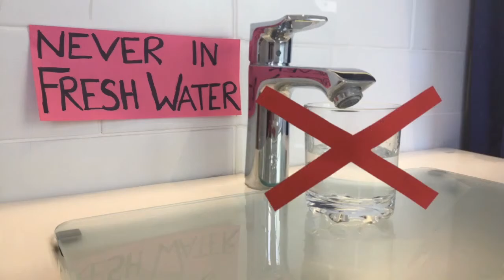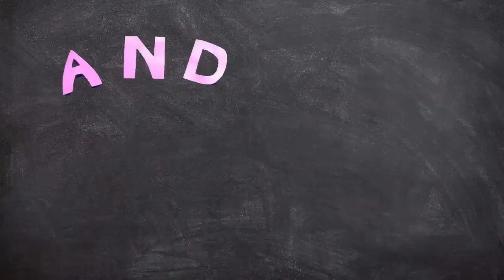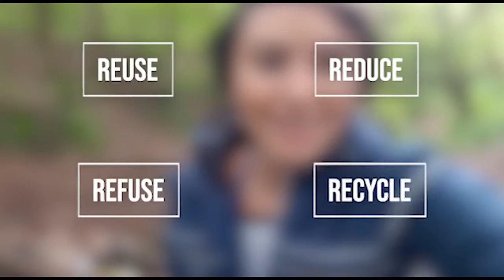IOTV Ep.3 ~ May The Fourth Be With You - 6 May 2020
Ok, so we are two day later than Star Wars Day, May 4, which was chosen for the pun on the catchphrase "May the Force be with you" as "May the Fourth be with you”!
PLEASE DONATE to help our - volunteer - team keep making content like this, what you give makes a huge difference

Join our presenters Abi, Annette and Russell as they show ocean experiments, art, discoveries and more as they go "a long way below in a galaxy far, far away”.

Russell Arnott: Masters in Oceanography, marine researcher at the University of Bath, board member of the European Marine Science Educators’ Association.
Annette Coppin: marine scientist with a passion for the arts, using performance, painting, storytelling and puppetry to communicate the wonders of our ocean.
Abi Kidd: passionate conservationist and wildlife champion, studying Animal Behaviour at Oxford University and training as a Trust Technique Practitioner.
Solaire James: film-maker and editor for 10 years, for both corporate and creative content, her passion lies with the ocean, the beauty of it and the protection of it.

Awesome theme music composed and performed by Buddha Triangle - Thank you!

CURRENTS Links - with thanks to
Starfish story:
East Lothian Courier. Photo credit: Linda Wilkinson
Starballing image: Dr Emma V. Sheehan, University of Plymouth

Micro plastics story:
Micro plastics image: Image by 5Gyres, courtesy of Oregon State University
Submarine avalanche video and research: Dr Florian Pohl, Durham University
Dr Ian Kane, Manchester University

CONSERVATION MATTERS Links - with thanks to
Save waste, save money household ideas:

00:00 Introduction
02:53 News! - with Abi
05:47 Sea Creatures with Star Wars Names?! - with Russell
12:02 War of the Sea Stars! - with Annette
19:50 Conservation Matters! - with Abi
26:10 Make your own kyber crystal Experiment! - with Russell
34:17 Q&A